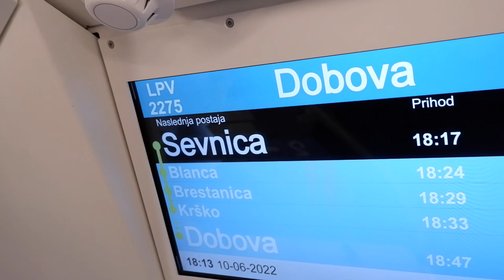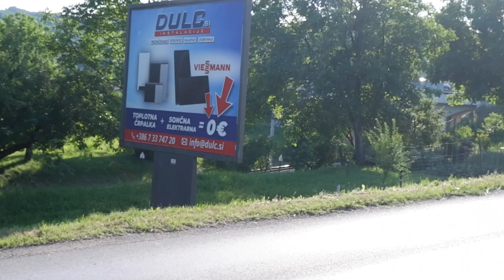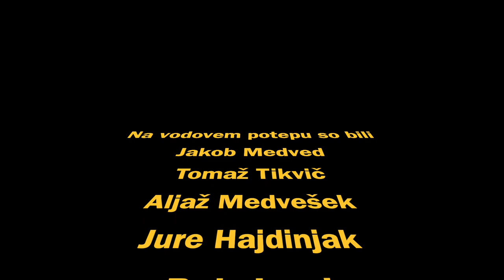GAMSI: vodov potep vlog